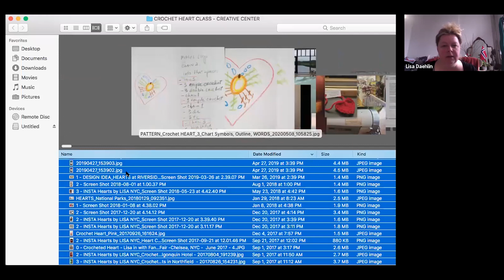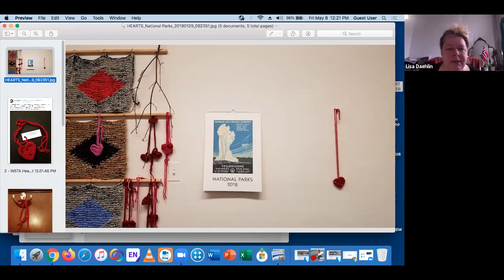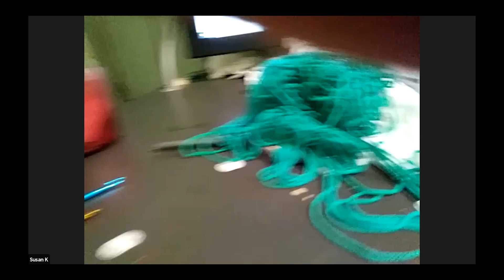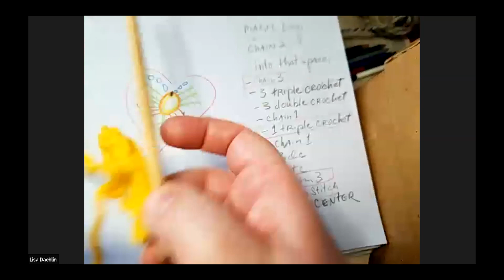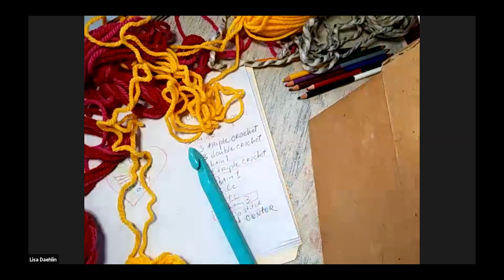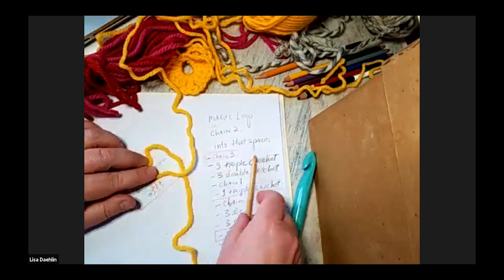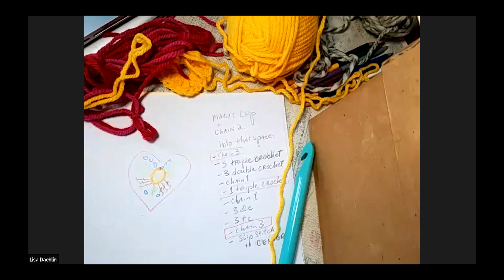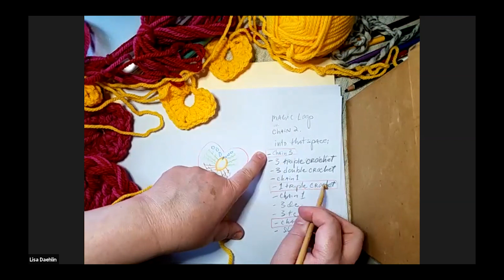Crochet Hearts with Lisa Daehlin and The Creative Center